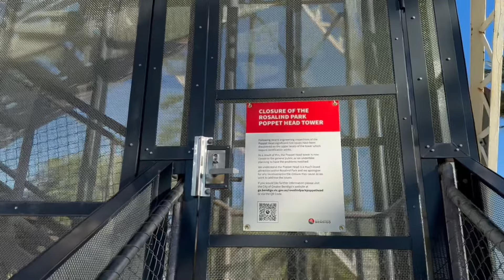Bendigo city | Lake Eppalock | City tour | Melbourne | Australia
Bandigo City:

The City of Bendigo was a local government area covering the central area and inner western suburbs of the regional city of Bendigo, Victoria, Australia. The city covered an area of 32.53 square kilometres, and existed from 1855 to 1994.

Lake Epaalock:

Lake Eppalock is an Australian reservoir[2][4] in North Central Victoria about 130 kilometres (81 mi) northwest of Melbourne. It was formed by the construction of a major earth and rockfill embankment dam, known as Eppalock Dam, with a controlled chute spillway across the Campaspe and the Coliban rivers. The lake is situated between the regional population centres of Bendigo and Heathcote and serves as a major water storage facility for both places, as well as the Campaspe irrigation district. The lake also serves as a popular sports and recreational facility.